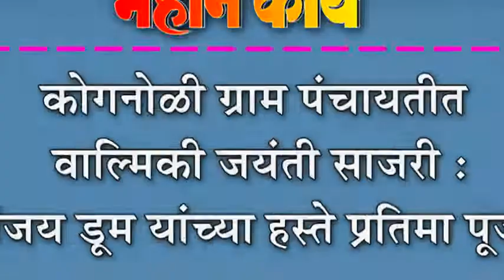कोगनोळी ग्राम पंचायतीत वाल्मिकी जयंती साजरी : संजय डूम यांच्या हस्ते प्रतिमा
कोगनोळी ग्राम पंचायतीत वाल्मिकी जयंती साजरी : संजय डूम यांच्या हस्ते प्रतिमा पूजन